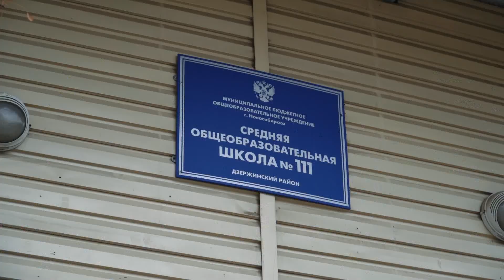Климовичи стали учителями, «Тигры» поработали в октагоне, Брызгалов сыграл на фортепиано на льду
Четвёртый выпуск программы в сезоне 2022/2023.

На официальном сайте OLIMPBET Молодёжной хоккейной лиги – четвёртый выпуск программы «МХЛ удивляет» в сезоне 2022/2023. Ведущие КХЛ ТВ Кирилл Корнилов и Даниил Колышев рассказали о событиях, которые произошли в молодёжной лиге за последние две недели.

В этом выпуске:
00:00 Сегодня в программе.
01:15 Егор Чезганов был по-особенному заряжен на Череповец
02:18 «Жесты были в шуточной форме».
03:40 Братья Климовичи стали учителями.
04:45 Вратарь «Амурских Тигров» Даниил Брызгалов сыграл на фортепиано перед матчем КХЛ.
05:31 Как появилась идея продемонстрировать музыкальные таланты на льду.
06:03 Брызгалов меняет стереотипы о хоккеистах.
06:20 «Переживал только за Егора Маклозяна».
06:35 Брызгалов ещё и на гитаре играет.
07:18 Как Брызгалов начал заниматься.
07:42 Билан обыграл всю пятёрку соперника.
07:59 Никита Градобитов празднует так, что стёкла не выдерживают.
08:16 Дмитрий Гамзин сыграл за ЦСКА.
08:32 Никита Алмазов сделал заявку на лучший гол месяца.
08:53 Егор Иванов и его брат-рикошет.
09:04 Артемий Плешков снова «тащит» «Капитан».
09:35 Иван Демидов продолжает погоню за Никитой Кучеровым и Матвеем Мичковым.
10:03 «Амурские Тигры» поработали с бойцами смешанного стиля.
11:12 Александр Морозов – лучший снайпер МХЛ.
12:08 Морозов прыгнет с парашютом, если станет лучшим снайпером сезона.
12:36 Послушаем Анатолия Степанова во время игры.
13:25 «Почему в прокатики играем?»